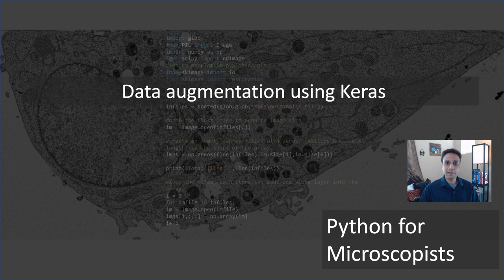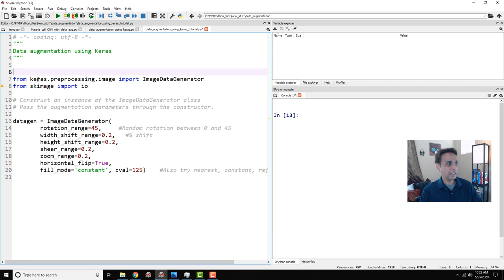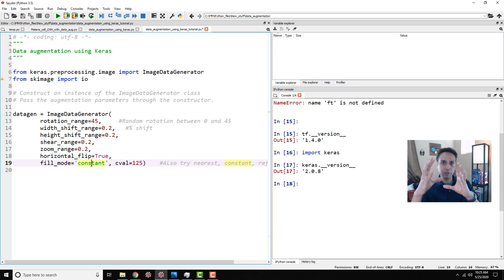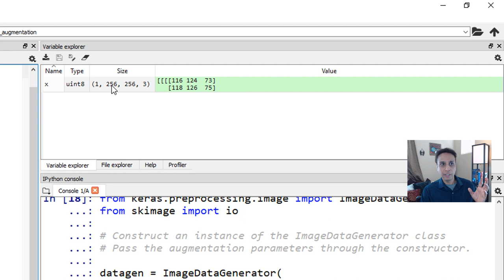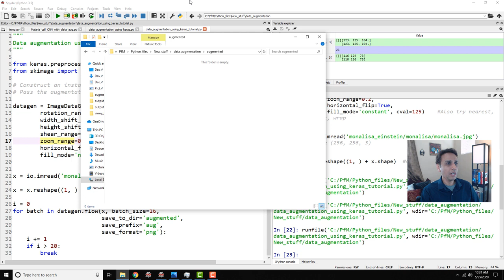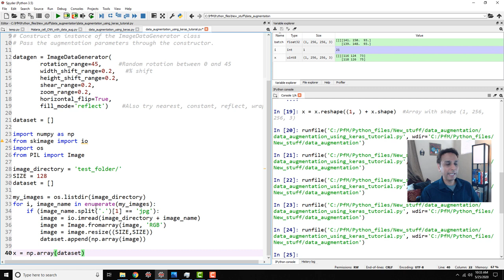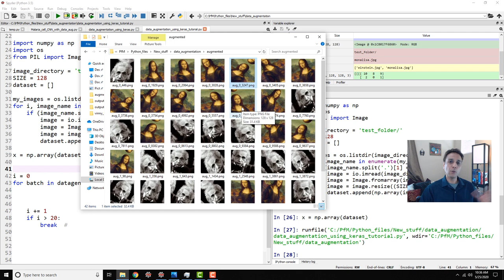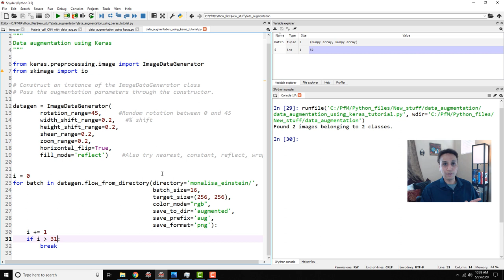127 - Data augmentation using keras